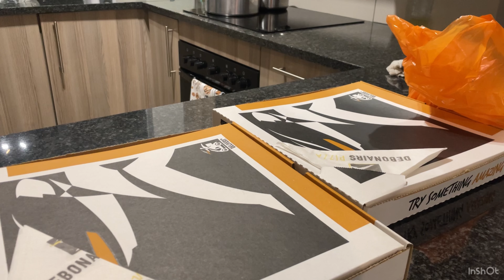Vlog| Pep Home haul | Went home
Hey chommies! In this vlog, I’m sharing a Pep Home haul where I picked up some amazing kitchen items and home decor pieces to freshen up the space. I also took a trip back home, and it was so nice to reconnect with family. 🏡✨

A big thank you to all my subscribers and viewers for your continued support! We’re on the roadto1k, and I couldn’t do it without you.

Hope you enjoy the video—let’s chat in the comments! 💬❤️